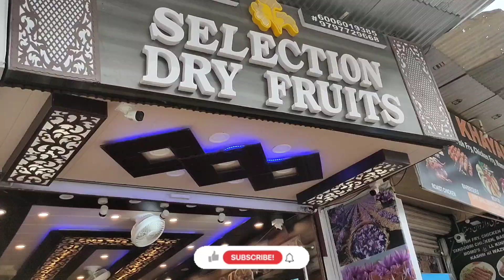kashmiri Nun Chai / Tea | Recipe By Shubrasoi | kashmir Tour Vlog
welcome to Shub Rasoi channel. in this channel I share voracious kind of dishes recipe in my style which is very simple to make with ingredients available at home and can be easily understood so that anyone and everyone can make it I make Indian Punjabi style sweet bakery item and various others.
f you have enjoyed watching this video and want me to make more such video then don't forget to like and share it with your friends. comment below and let me know what you want see next ?

Online cooking classes available: 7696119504